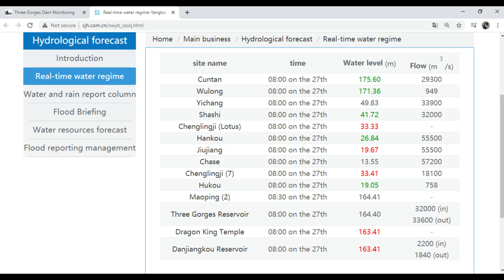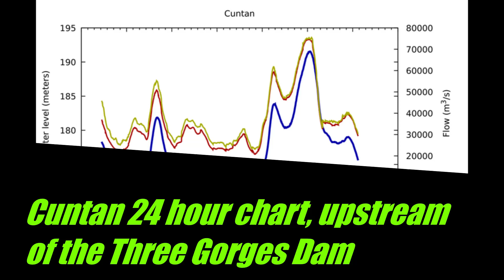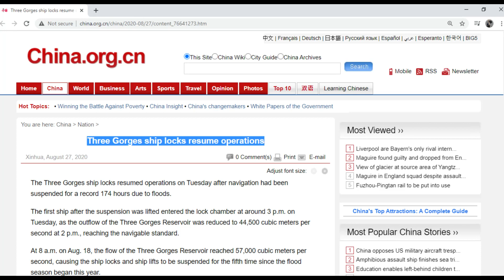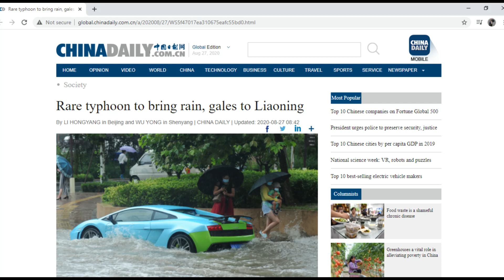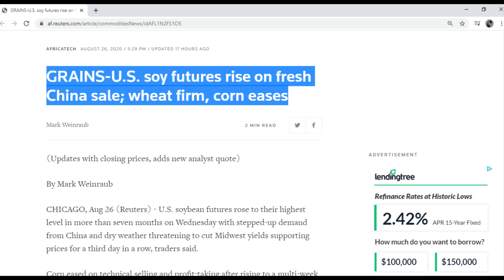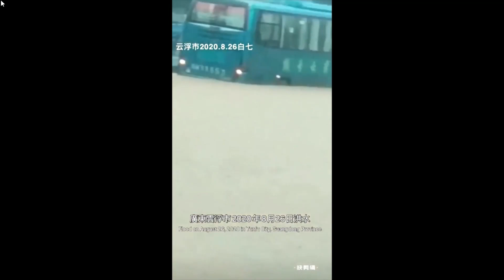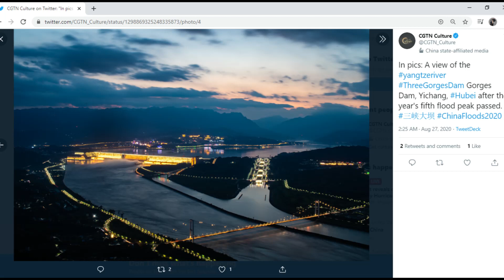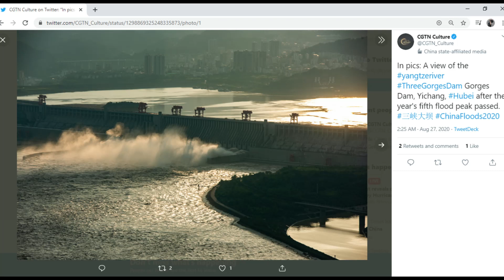Three Gorges Dam Update August 27 2020